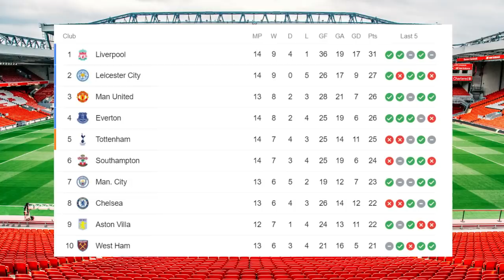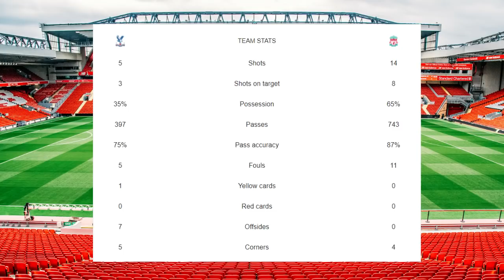KINI SEMUA LAWAN "PANAS DINGIN" HADAPI LIVERPOOL.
Liverpool menorehkan kembali ketajamannya saat melumatkan Crystal Palaca dengan skor 0-7 untuk "The Reds". Ini membuktikan Klopp tidak pernah habis akal dengan pemain yang ada saat ini.

Salam Bung Ropan.